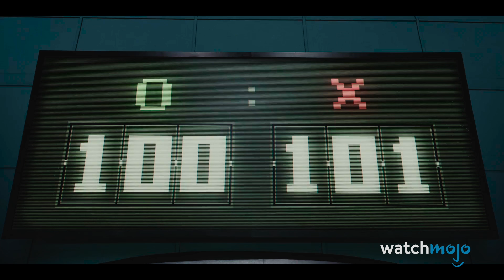¡Top 10 Momentos más IMPACTANTES en El Juego del Calamar!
Este loco programa de televisión te sorprenderá. Para esta lista, veremos los momentos inesperados, viscerales, perturbadores y destacados de este nuevo e innovador programa. Nuestra cuenta regresiva incluye Luz roja, Luz verde, El Ganador, La revelación de el líder  y más. Déjame repetir las instrucciones… ¡Cuéntanos qué momentos te sorprendieron más en los comentarios!